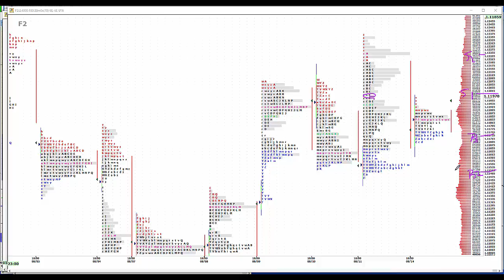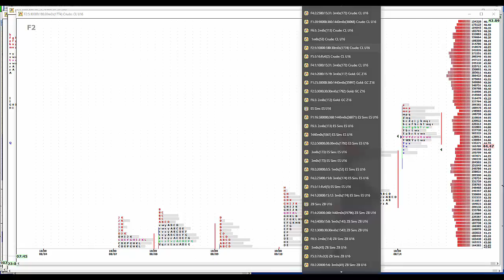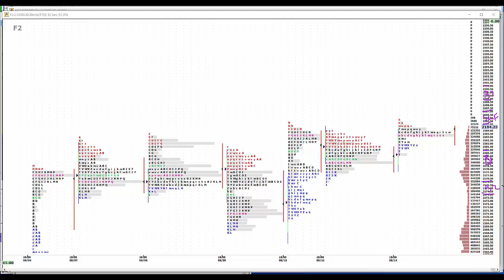8-15-16 CNFT AM Commentary